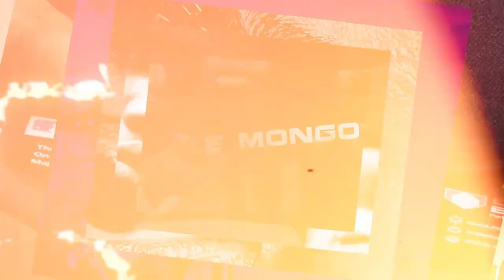Maurice Fomby | Rottweiler Vlogs Ep. 143 | Mizzo & Mack